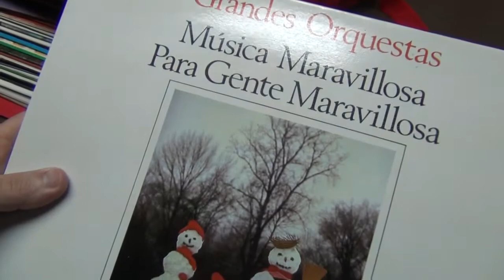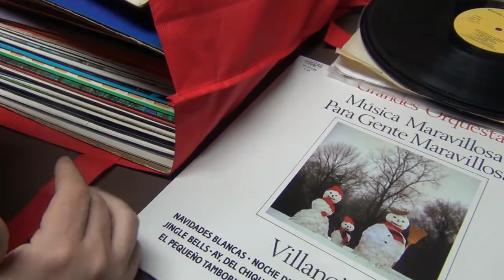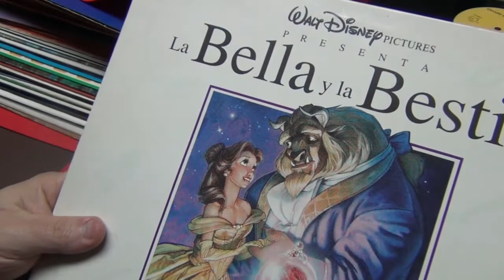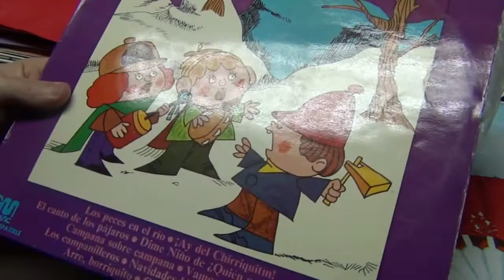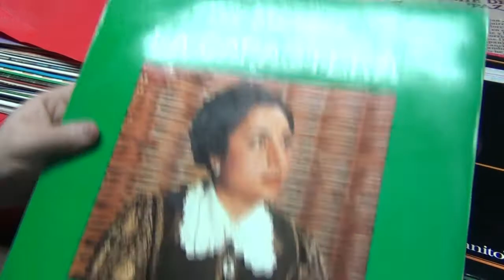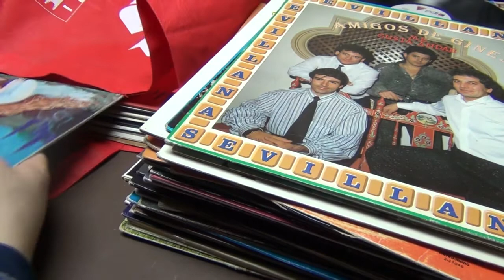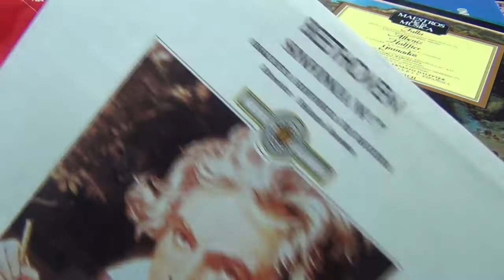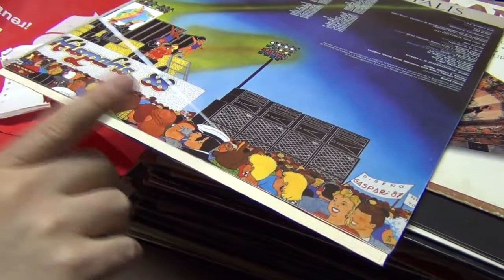UNBOLSING de UN LOTE VINILOS donaciones PARTE 1 UB007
hoy recibimos un lote de vinilos, mos mostramos las joyas que viene en ese lote